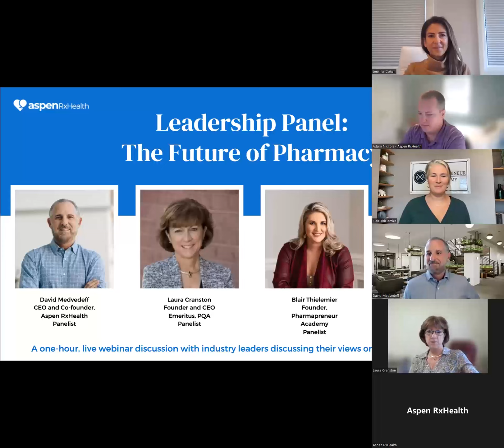Aspen RxHealth Pharmacist Community Leadership Panel 2022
In this insightful leadership panel from National Pharmacy Week 2022, we bring together distinguished leaders from across the pharmacy industry to engage in a thought-provoking discussion about the latest trends and the future of pharmacy.

Join us as these esteemed panelists share their expertise and vision, shedding light on innovative strategies, emerging technologies, and patient-centric approaches that will shape the pharmacy landscape. This captivating conversation offers invaluable insights for pharmacists, healthcare professionals, and anyone interested in the dynamic world of pharmacy.